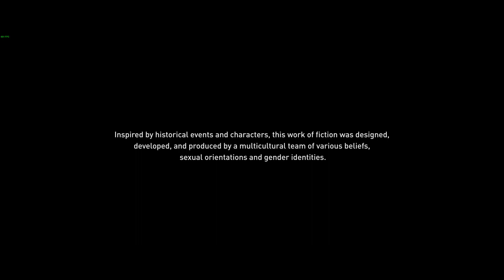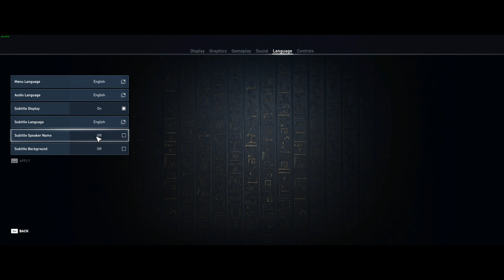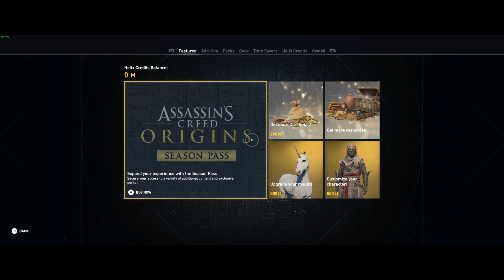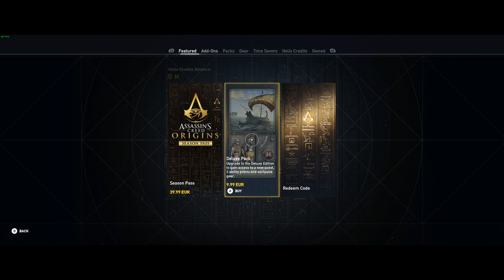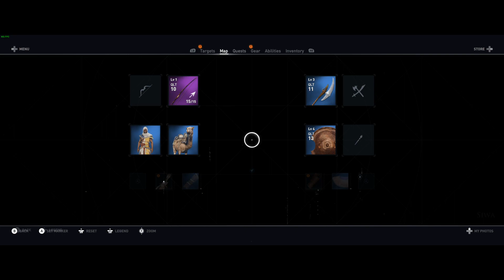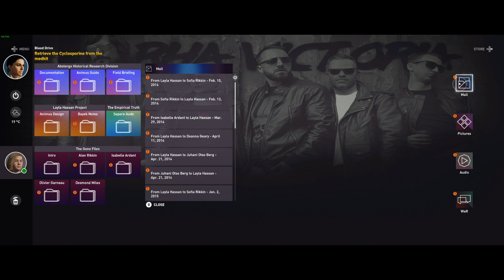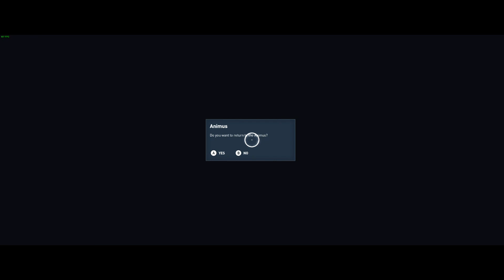Assassin's Creed Origins Gameplay #1